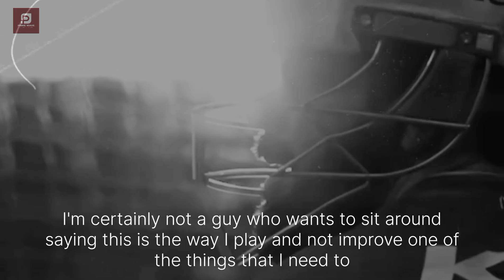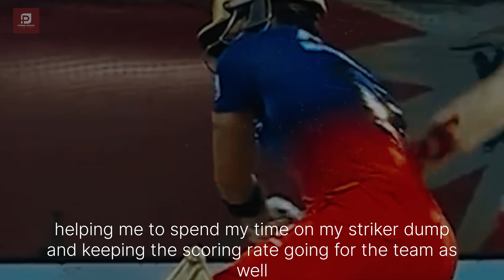Happy Birthday Kohli | Virat Kohli journey | Virat Kohli status | 5th November king Kohli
Happy Birthday Virat Kohli 🎂
Kohli happy birthday

virat kohli birthday status kohli birthday virat kohli birthday status edit,

status virat kohli birthday celebration 2024 happy

birthday virat kohli whatsapp status

kohli birthday whatsapp status

happy birthday virat

virat kohli birthday video

virat kohli birthday whatsapp status 2024 virat

kohli edits

kohli birthday

virat kohli birthday status edit,

virat kohli birthday 2023 status, virat kohli 2024 birthday status, virat kohli attitude status, virat kohli cricket status, virat kohli 05 november status, virat kohli 05 nov birthday, virat kohli

Happy Birthday virat kohli edit

Virat birthday status

virat kohli birthday special whatsapp status, virat kohli birthday status video, kohli birthday mashup, kohli birthday promoVirat KohliBirthday Whatsapp Status

happy birthday virat kohli status

happy birthday virat kohli whatsapp status

happy birthday virat kohli tamil

happy birthday virat kohli status video 4k full screen

happy birthday virat kohli song

happy birthday virat kohli whatsapp status telugu

happy birthday virat kohli whatsapp status 2024

HappyBirthdayVirat#KingKohli#ViratKohli#ViratTurns35 (or the current age if updating)RunMachineKohli HappyBirthdayKing LegendKohli GoatKohli ViratKohliBirthday KohliForeverCaptions & Lines"Wishing the GOAT a very happy birthday! Let’s celebrate the journey of the Run Machine!""35 years of excellence, resilience, and passion! Happy Birthday to the King of Cricket, Virat Kohli!""From Delhi streets to global cricket fields, your journey is truly inspirational. Happy Birthday, Virat!""On this day, the cricket world gained a legend. Here's to many more runs, victories, and records!""Happy Birthday, Virat! May you continue inspiring millions and smashing records.""Celebrating the icon who redefined Indian cricket! HappyBirthdayKingKohli""Here's to the man who made chasing look so easy! Happy Birthday, King Kohli!""Cheers to the grit, passion, and unmatched skill of Virat Kohli. Happy Birthday, Champ!""Virat's dedication and love for the game inspire us every day. Wishing him all the happiness!""A true sports legend and inspiration! Join us in wishing Virat Kohli a fantastic birthday!"

happy birthday virat kohli 2024

happy birthday virat kohli instagram status